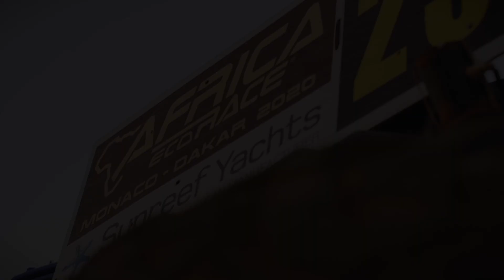Off Road Magazine Ep04 de 2020 - Dakar e Africa Race 2020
4º episódio de 2020 do Off Road Magazine toda ela dedicado às duas grandes maratonas que se disputaram neste início de 2020: o Africa Eco Race no seu tradicional percurso do norte de África e o Rali Dakar que se estreou em pistas da Arábia Saudita. Um Dakar marcado de forma trágica pela morte de Paulo Gonçalves.

Uma produção A2 Comunicação para BTV e LVTV